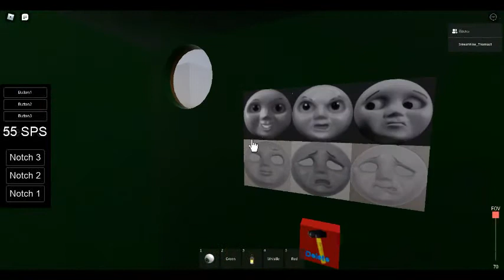Emily and The Express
Hi guys Another vid. You knew what to do! ( Special thanks to my friend Beau )